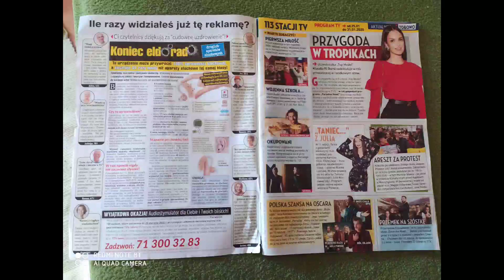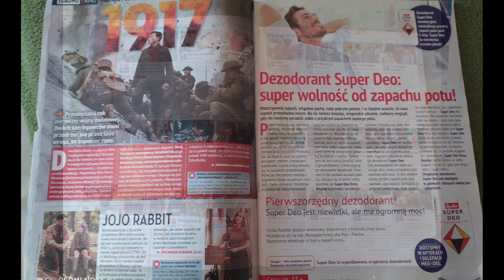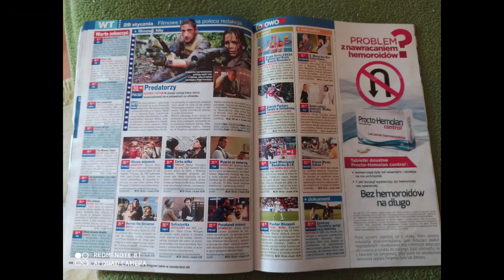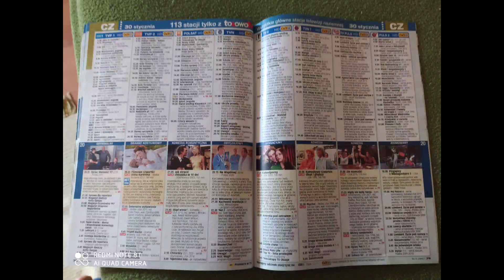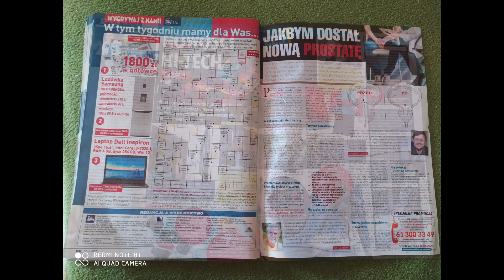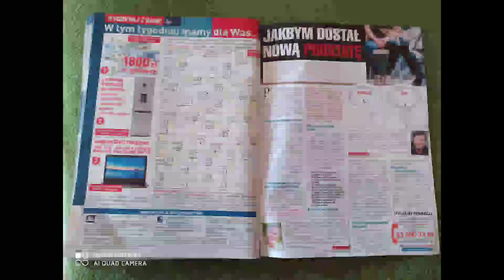To&Owo TV - Ramówki telewizyjne (25-31 stycznia 2020)